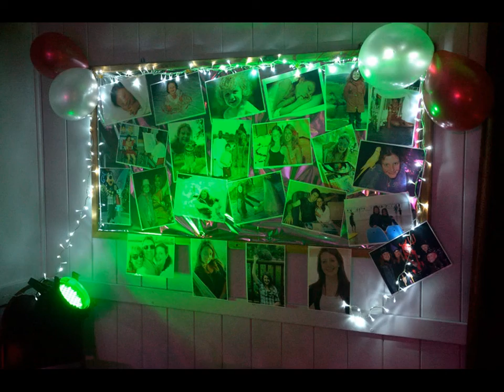Jessicas Gowdy 18th birthday party